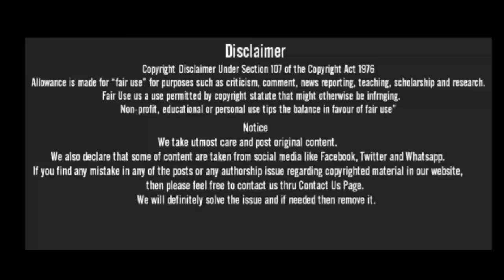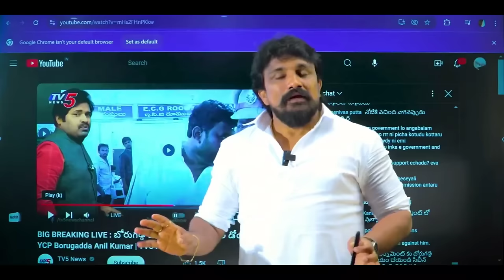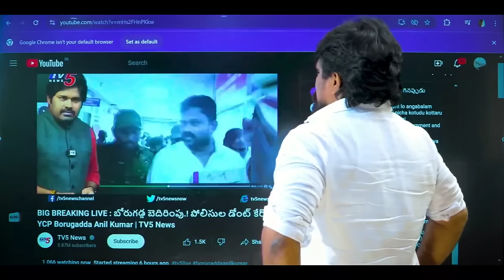బిరియాని కావాలంట Borugadda Anil Demanding Biriyani | Sri Reddy